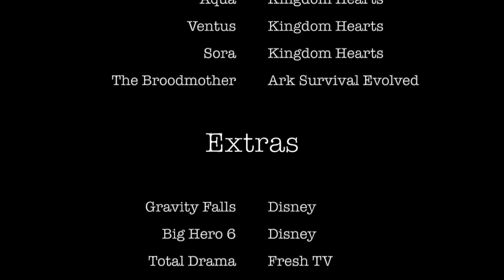Truth & Conspiracy - Movies United - Episode 4 v2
Unfortunate events force Sora from "Kingdom Hearts" and his friends to evacuate characters from all over the Media-verse to a brand new dimension. However, the characters do not get along as well as Sora hoped. Now it's all up to Hiro Hamada from "Big Hero 6" to end the feud! Enjoy!

Fun Fact: This is technically a remake of episodes 4 and 5, but both of those videos are super short and can just make one episode.